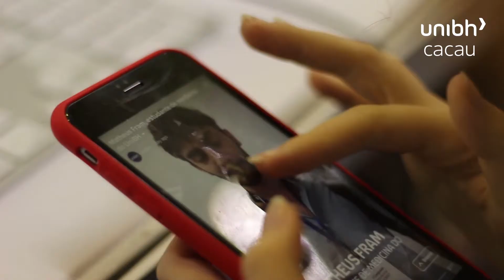V Congresso Acinnet - Videocase